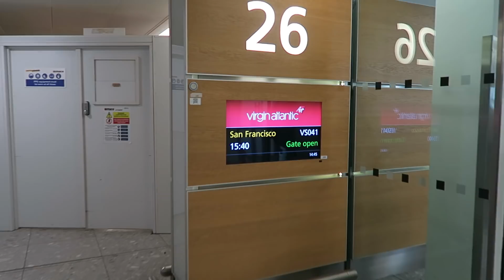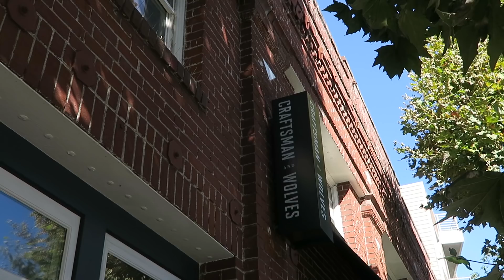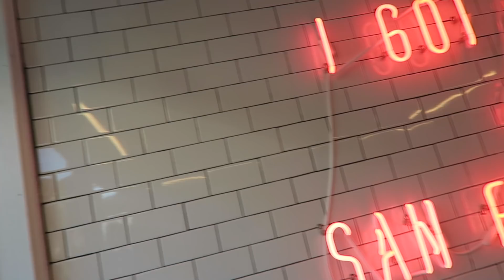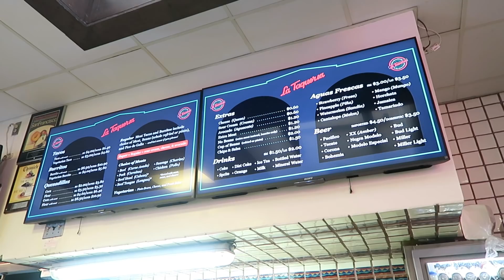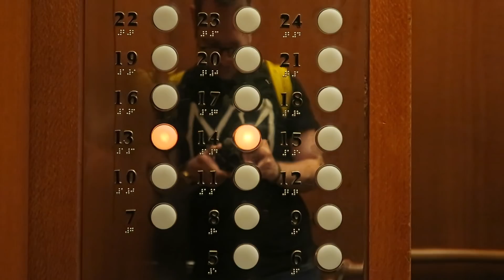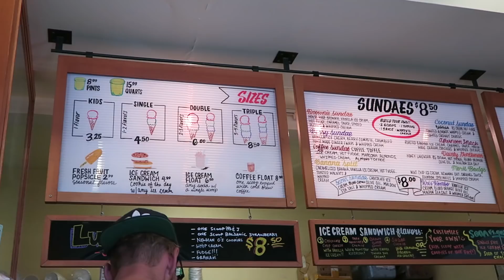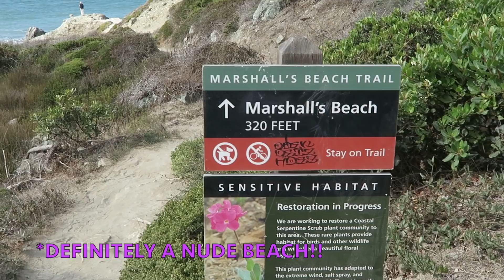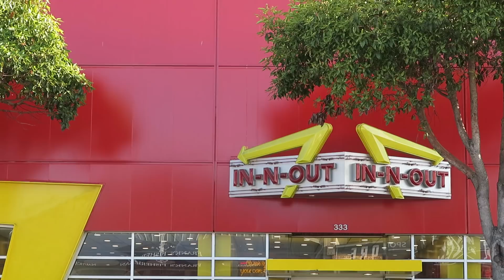San Francisco Vlog - The Boy Who Bakes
You know I love food and I love travel so this vlog combines the two, on my recent trip to San Francisco, checking out some of the best bakeries in the city. For a more detailed look at the city check out my site for a few upcoming blog posts.

I'LL BE BACK NEXT WEEK WITH NEW RECIPE VIDEOS :)